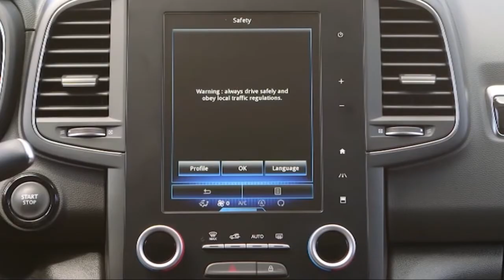2017 Mazda CX-5 vs 2017 Renault Koleos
2017 Mazda CX-5 vs 2017 Renault Koleos

Artist: Black Ghost